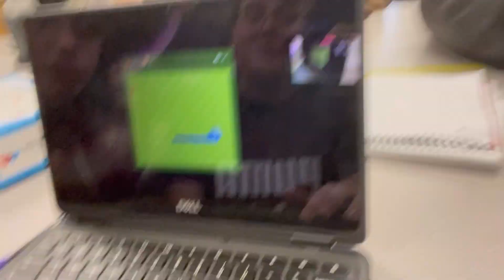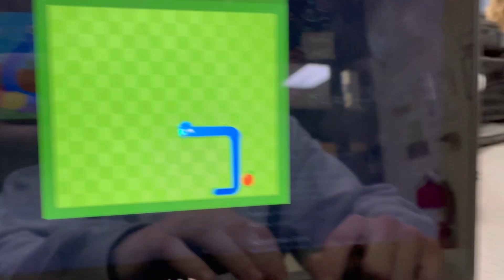PRO VS NOOB (Google Snake Game)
In this video me and my friends play the google snake game.

Here are some gamer approved gamer accessories and gear!
Microsoft Xbox Series S
MoNiBloom Gaming Chair
2 Pack Rechargeable Controller Battery Pack